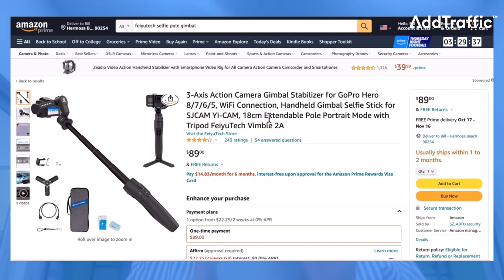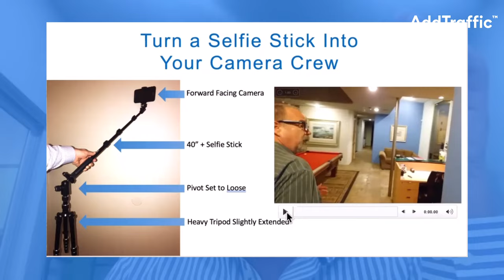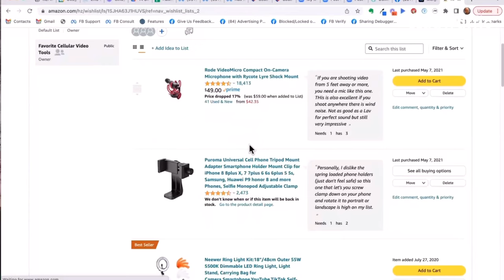A Crash Course on Creating Video Content for Facebook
Look, we get it—no one wants to shoot video content, even though we've all heard how crucial it is. This training breaks down the best kind of video content for social media, as well as some quick and easy ways to shoot, edit (or not) and post videos.